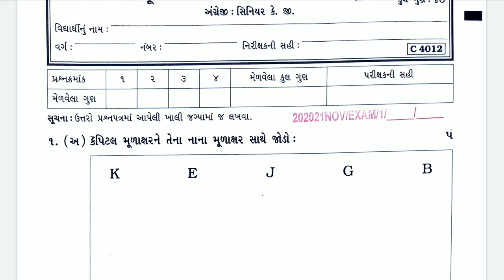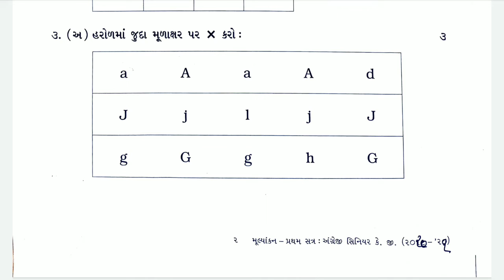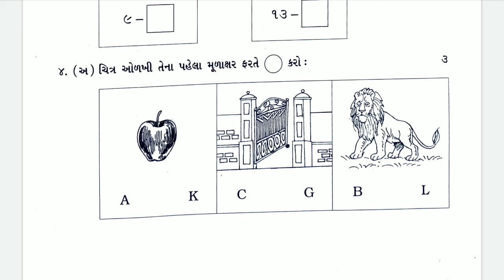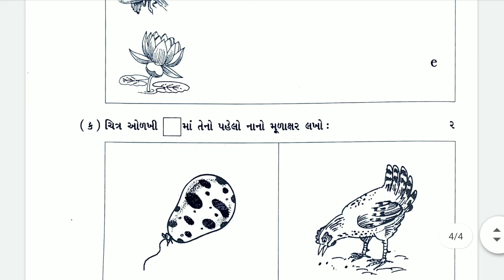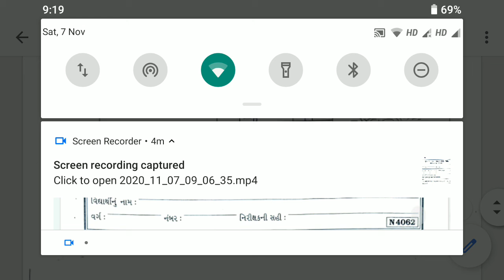10/11/2020, સીનિયર કે.જી. English